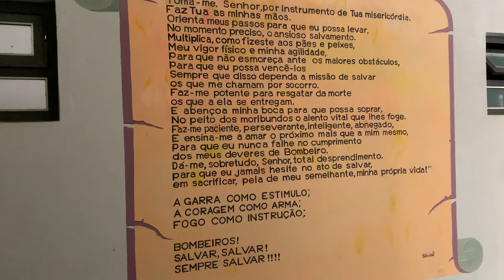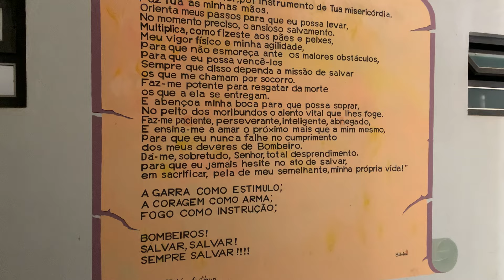Treino com meu filho